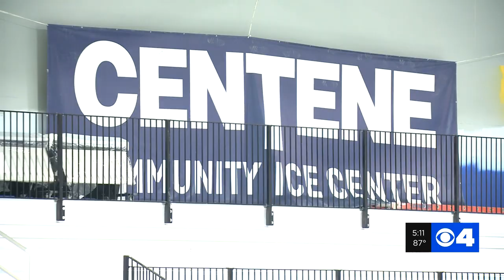Inside Look at the Construction Progress of the Blues New Practice Facility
8/14/19
Centene Ice Community Center In St. Louis